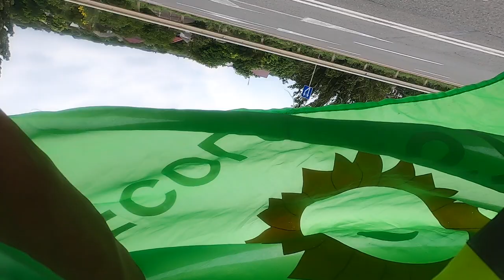Poliţia s-a emoţionat pe pod la Orhei - Curaj.TV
Echipajul părea de al Poliţia Patrulare, în misiune de serviciu. Cînd au văzut că sunt filmaţi, s-au încordat. Vă imaginaţi cum se simt şoferii cînd văd girofarul pornit?